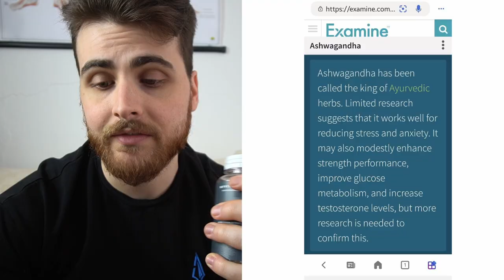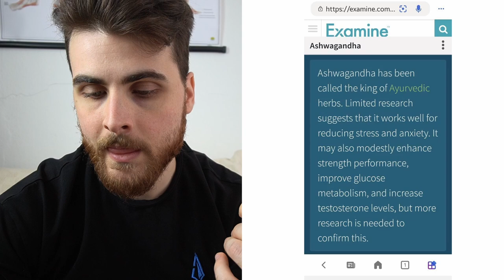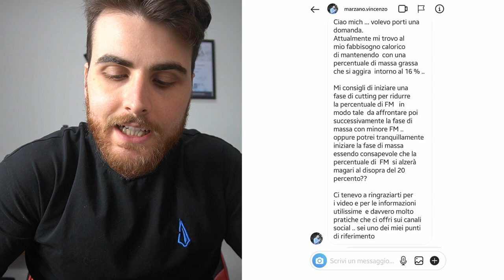il SURPLUS CALORICO NON È Necessario Per Crescere + Cos'è l'Ashwagandha?